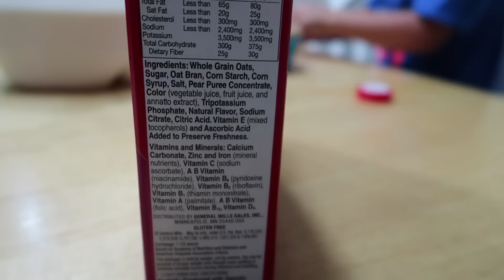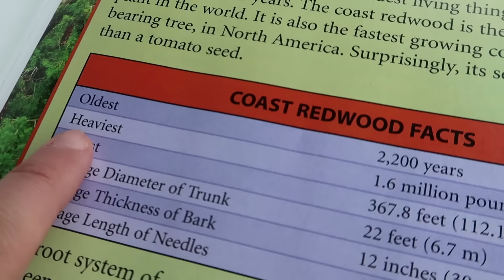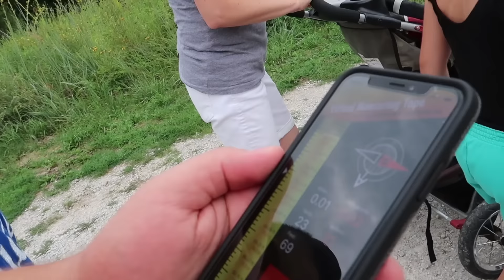😱NO WAY!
Musically: jhousesings